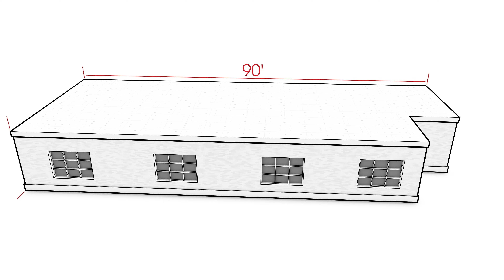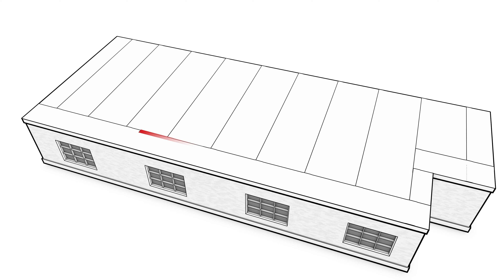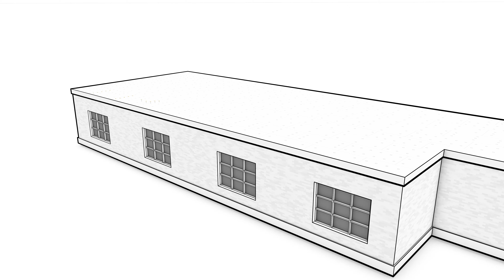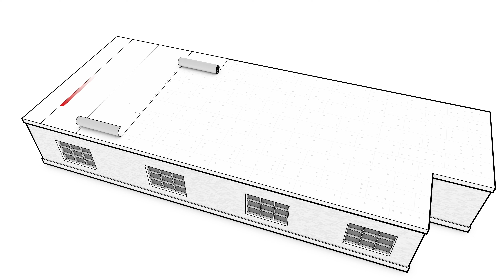Principios y opciones para el diseño de hojas de TPO | Cubrirlo bien con Chino y Mitos de GAF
Chino habla sobre la importancia del diseño de la hoja en un edificio, enfatizando que debido a que cada edificio a menudo es único del siguiente, no existe una opción de "una solución para todos". En este ejemplo ilustrativo, Chino muestra varias opciones para el diseño de la hoja de TPO en el edificio de nuestro proyecto. La serie Roofing It Right de GAF "Proyecto de cambio de techo de principio a fin" presenta a Chino & Mitos guiándonos a través de las etapas de un proyecto de cambio de techo comercial.

Roofing it Right with Chino & Mitos de GAF narra las lecciones, consejos y trucos sobre techado enseñados por dos techadores veteranos. Hablantes nativos de español y bilingües en inglés, cada uno tiene más de 35 años de experiencia en techado de pendiente baja y ahora comparte su experiencia en los EE. UU. y Canadá a través de instalaciones detalladas de techado e instalaciones de ensamblajes de techado comercial, escenarios de resolución de problemas e inspecciones de techos. Chino y Mitos también ayudan a los equipos de marketing e investigación y desarrollo de GAF en el desarrollo y prueba de nuevos productos y métodos de instalación, y asisten en la documentación y publicación de manuales de especificaciones.

Más hogares y negocios en los EE. UU. están protegidos por un techo GAF que por cualquier otro producto. Somos el fabricante de techos líder en América del Norte, con plantas ubicadas estratégicamente en los EE. UU. Como empresa de Standard Industries, GAF es parte del negocio de impermeabilización y techado más grande del mundo. Conéctate con nosotros: